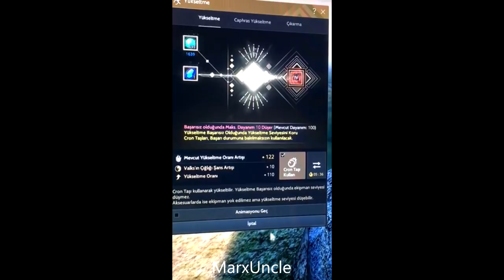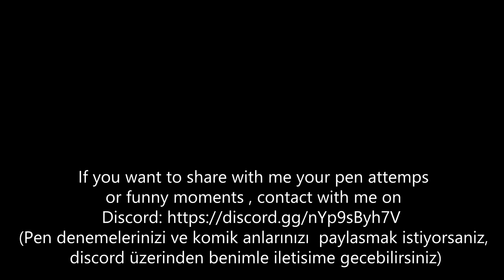BDO V New Necklace | IV Fallen's God by Sherlock Stockholm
Black Desert Online Mena Official Server

For My Addons/combos check my commands= !addon !pvecombo

rework
Corsair
gunner
Pirate
Heidel Ball
dungeon
atoraxxion
buff
nerf
global lab
Dream chest
Sage Awakening
61 Level
62 Level
63 Level
64 Level
new olivia
pvp
pve
sage
3 crit
150 hp
cup of arid moonlight
heart of the dried forest
breath of freed silvia
specter's energy
castle ruins
bloody monastery
glish swamp
southern cienaga
northern plain
biraghi den
orc camp
waking river
waking moon
sacret cup of dried moonlight
black revenant energy
node war
siege war
300 ap 410 dp area zone
quturan's ashen leaf
quturan's black leaf
right lung
left lung
mass pure of magic
spectre's gaze
ash forest
end game
final build
elvia
hadum
pen capotia
pen ominous ring
arsha
elion
damage reduction
evasion
accuracy
new necklace
hadum server
season rewards
pen deboraka
Deboreka
nova succession
nova awakening
j Hammer
pen black star
Black Star
cron
J's Hammer of loyalty
new class
new character
new season
nova
fs
energy
new night vendor
new patrigo
calpheon
valencia
mediah
siege war
Pen Black Distortion Earring
Pen Dawn Earring
Pen Ogre
Pen Tungrad Belt
Pen Eye Of The Ruins Ring
Pen Ring Of Crescent Guardian
Pen Tungrad Ring
Pen Attempts
Pen Roulette
Pen Ominous Ring
Pen Layten
Pen Tungrad
Pen Deboreka
Pen Sicil
Pen narc
pen red coral
pen manos
pen basilisk
pen valtarra
pen orkinrad
pen turo
pen black star
t10
t9
turo grind
tunkuta grind
grind challenge
embers of despair
flame of despair
turo
270 ap
o'dyllita
dead god's armor
fallen god's armor
100x despair
100x flame
new zone
turo's belt
O'draxxia
turo heart
thick turo blood
part of 2 recommended
Fallen God's Armor
Dead God's Armor
Pri  Fallen God's Armor
pri Dead God's Armor
duo Dead God's Armor
duo Fallen God's Armor
tri fallen god's armor
silent
wailing
distorted
desperate
Tunkuta
Turo
Turo Belt
Embers Of Despair
Flame Of Despair
O'dyllita
new region
new content
t10
t10 horse
t10 pegasus
t10 ardunant
moments
manos earring
manos ring
manos necklace
manos belt
should buy or enhance?
bdo classesww